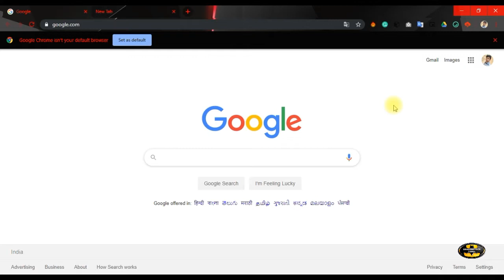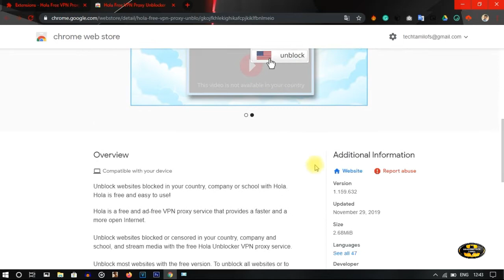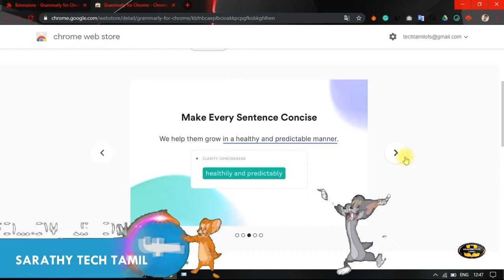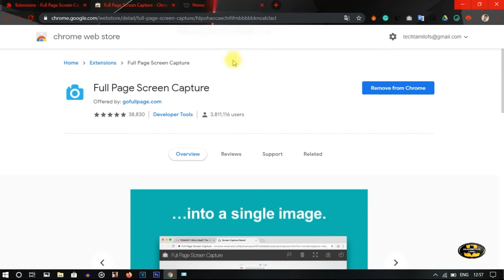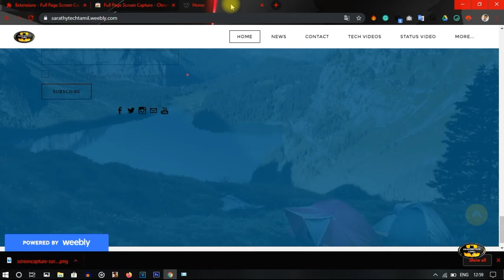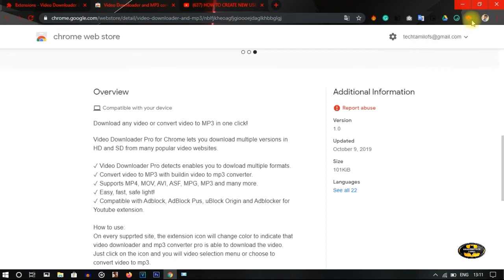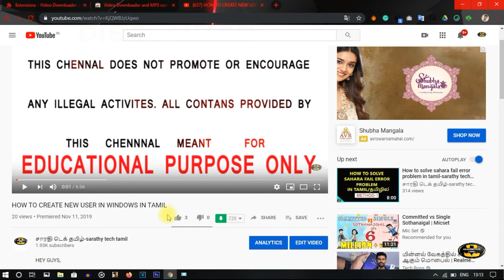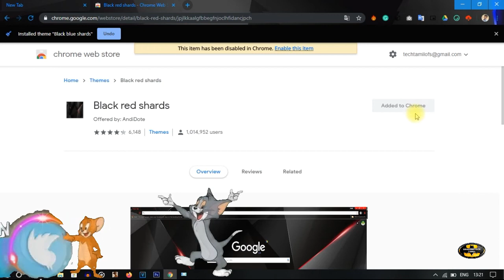Best add ons for chorme browser in tamil-sarathy tech tamil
Hey guys,
Today I will show you best add -one for chrome browser, so please watch full video don’t skip this video because I have to tell any information in this video, so please support my channel, like and share this video to your friends, if you have give 50 likes for this video, I have uploaded these extensions for firefox .so, please give your support.

7.themes;

        ***IF ANY DOUBT TELL YOUR DOUBT IN COMMENT BOX***
SHARE THIS VIDEO TO YOUR FRIENDS AND FAMILIES BECAUSE THIS VIDEO USEFUL YOUR FRIENDS, SO PLEASE LIKE THIS THIS VIDEO AND SUBSCRIBE THIS CHANNEL AND CLICK THE BELL ICON AND ENABLE ALL OPTON NOW YOU WILL GET ALL NOTIFICATIONS.